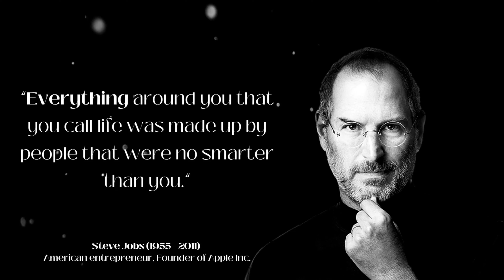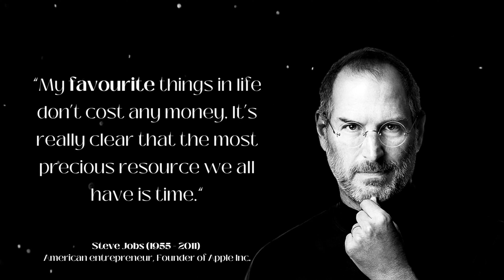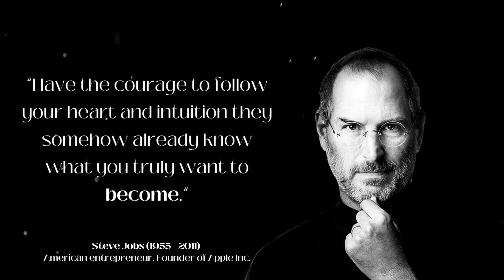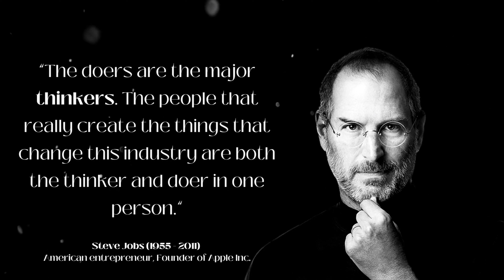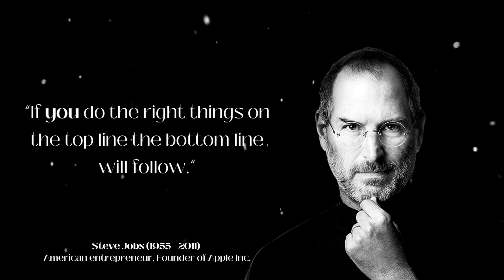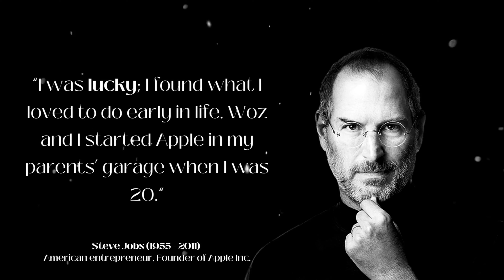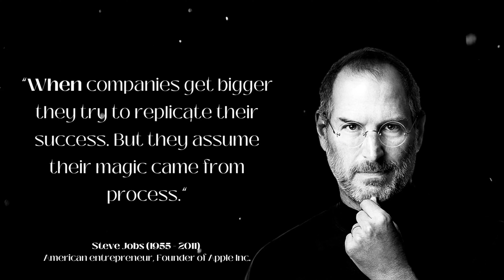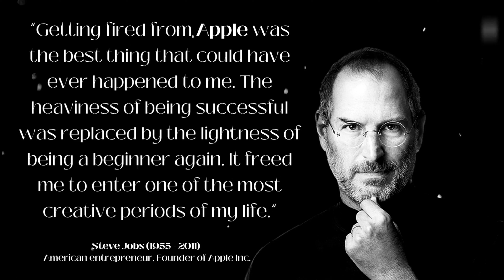Steve Jobs' Quotes That Will Inspire And Motivate You Throughout Your Life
Steve Jobs "Steven Paul Jobs" (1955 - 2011) was born in San Francisco, California, U.S. He was an entrepreneur, business magnate, industrial designer, and one of the founders of Apple. He was one of the greatest influencers who ever lived. He was one of the pioneers of personal computers. His life lessons and saying are a great source of inspiration and motivation for the current generation.

In this video, we're going to explore some of the most famous quotes by "Steve Jobs". From quotations about life to quotations about technology, these life-changing quotes will help you to reflect on your own journey and achieve your goals. These inspiring quotes will help guide you through your life, both academically and professionally. Some of these quotes might be new to you, while others will remind you of things you already know. Regardless of what you think but these quotes are worth reading and remembering!